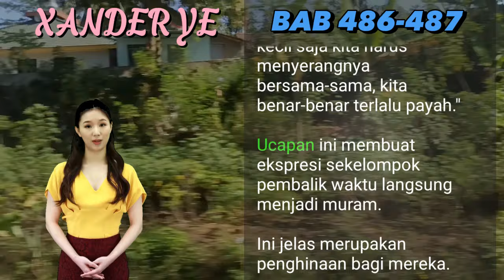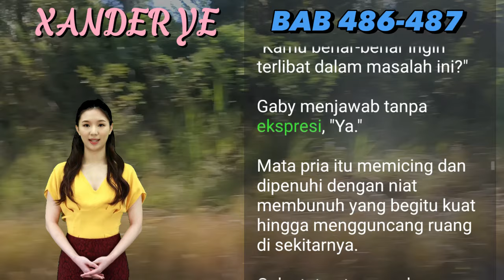BAB 486-487 | AYAH KANDUNG DISERANG I Xander Ye | PEDANG NAGA | UANG DARI INTERNET